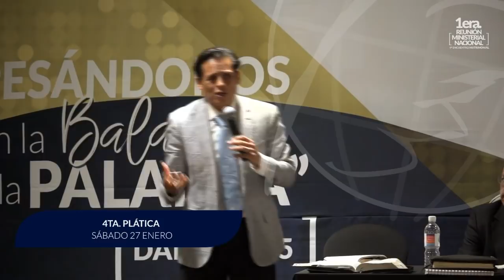WBMx - 1era. Reunión Ministerial Nacional 2018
Con gran éxito se realizó la 1era. RMN'18 en la Ciudad de Santiago de Querétaro, los días 26,27 y 28 de enero; siendo también el Cuarto encuentro matrimonial, marcando un gran tiempo de liberación.